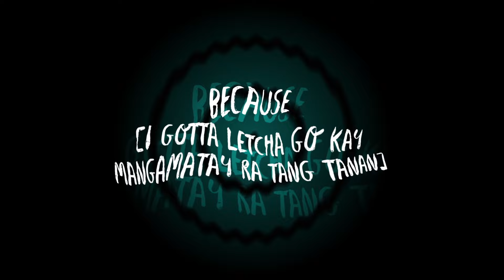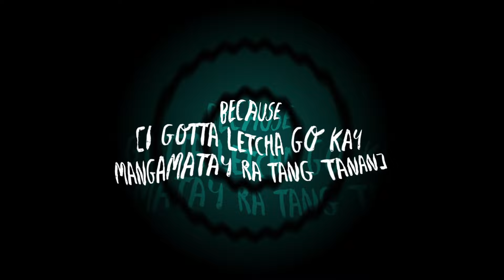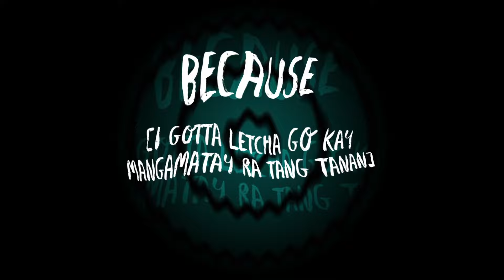Mangamatay Ratang Tanan by Meunnie ft. Winset Jacot & Ricky Magallanes! (OFFICIAL LYRIC VIDEO)